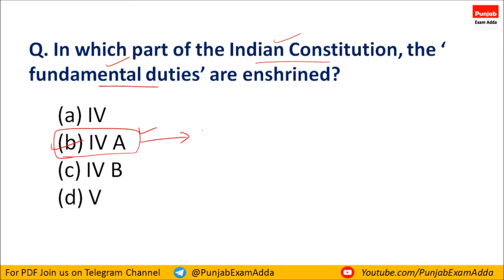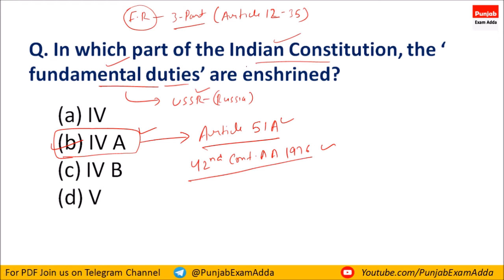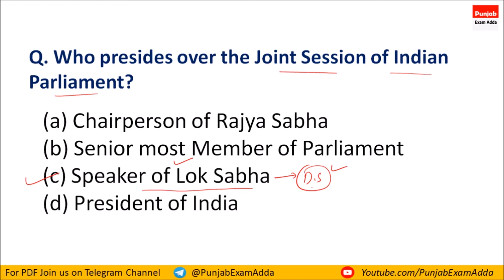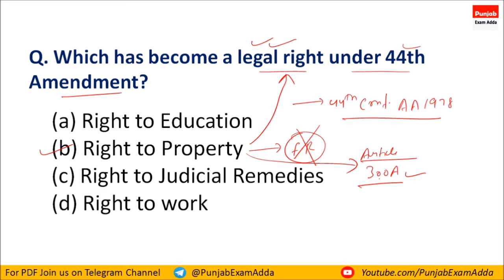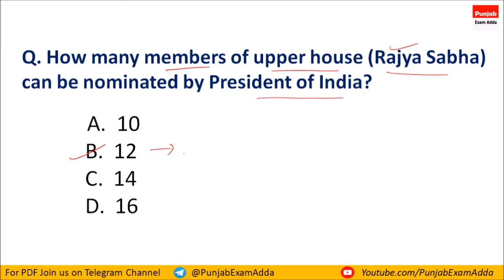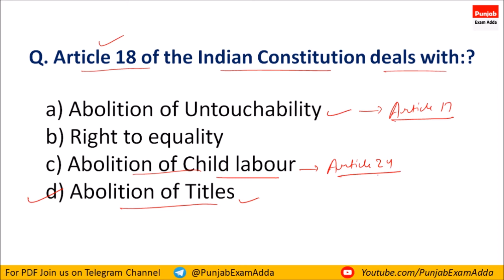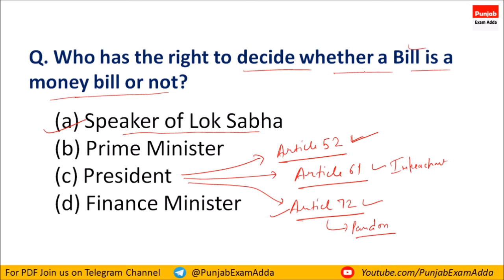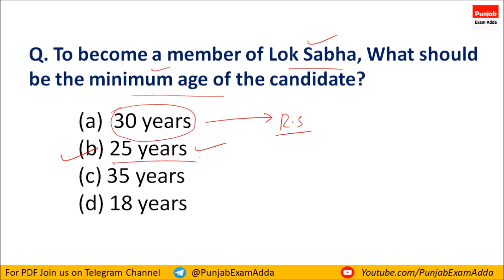Indian Polity MCQ Part 1 | For Punjab police SI | PSSSB Clerk | PPSC | Tehsildar | all Punjab Exam